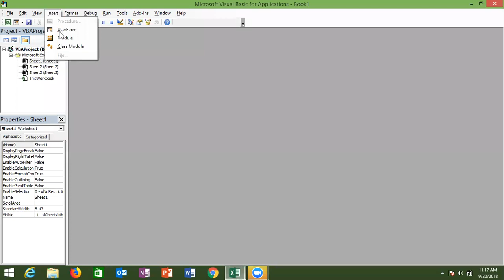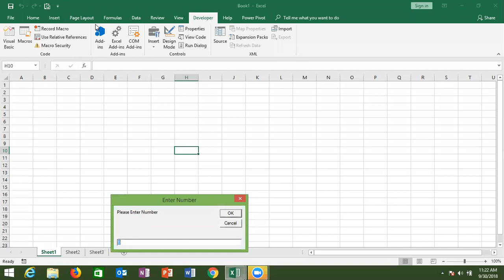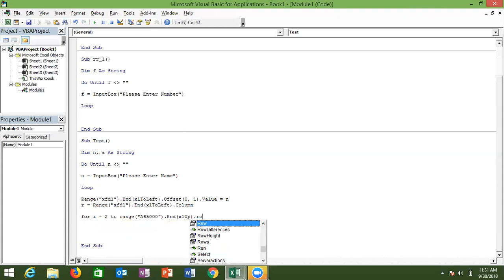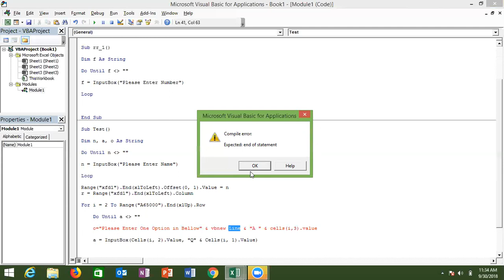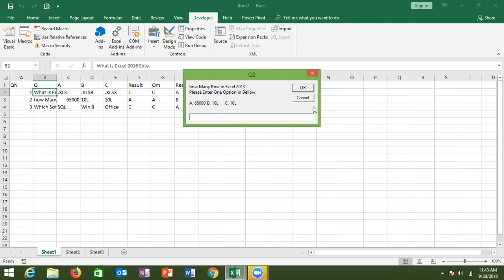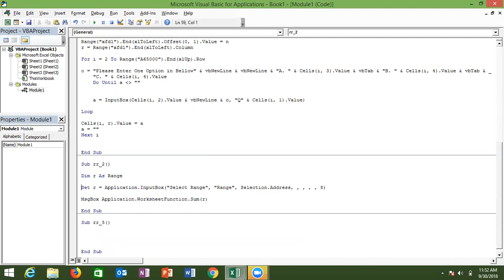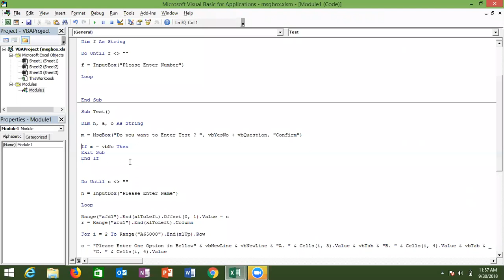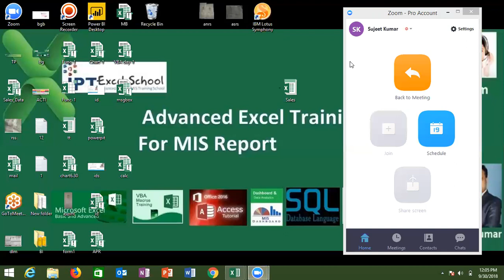Custom Dialog Box VBA Class